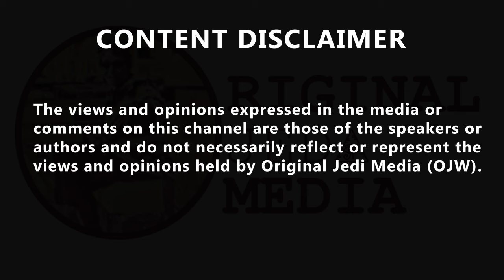James O'Brien, investigative journalist Peter Geoghegan reveals a new anti-trade union law lifted..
'Why should my listeners be worried about this?'
'The figures are outdated... and we don't know where the money comes from.' Speaking to James O'Brien, investigative journalist @PeterKGeoghegan reveals a new anti-trade union law lifted directly from a Tufton Street think-tank.  George_T_Truth2🛞 @George_T_Truth2, Reminds me of the chairman of the Centre for Policy Studies and owner of 18.8% of Delta Energy, a company that won new North Sea oil licences, something which CPS lobbied this Tory government for Kerching! 💰